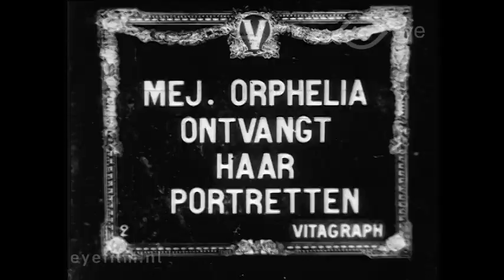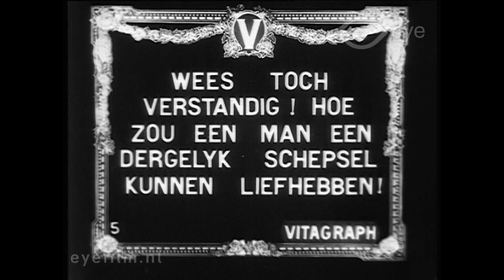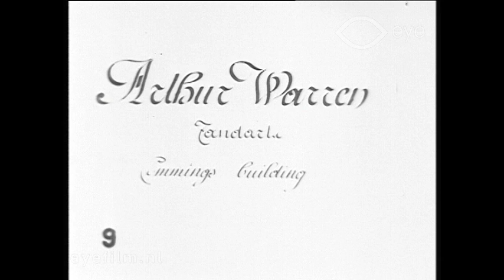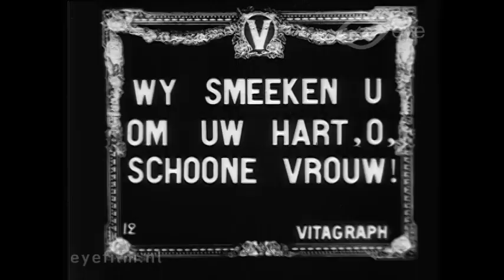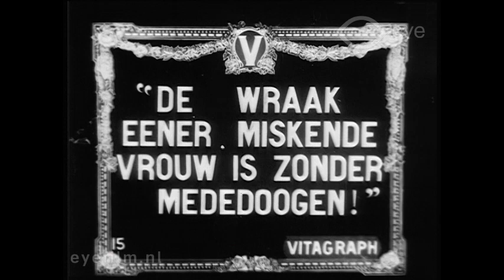A Lady and Her Maid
Director: Bert Angeles | Production Country: United States | Year: 1913 | Production Company: Vitagraph Company of America (United States) | FLM37052 | Film from the collection of EYE (Amsterdam)

A short comedy about the pension owner Orphelia and her maid Belinda. When Orphelia is rejected by guest named Billy, the two women decide to improve their appearances: at a beauty salon, at the dentist, and at the hairstylist. They then suddenly get lots of attention from the boarders at the pension.

Cast: Lillian Walker, Kate Price, Norma Talmadge, Florence Radinoff, James Morrison, Flora Finch.